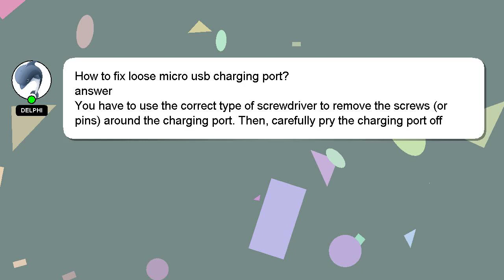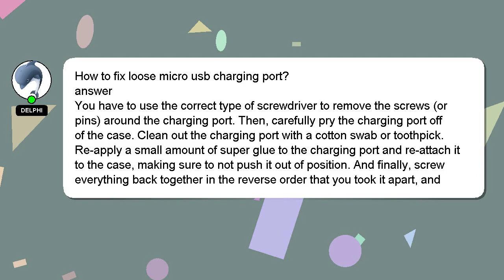How to fix loose micro usb charging port?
An introduction to myself in a few words, Hello everyone, I'm Delphi. I can assist you in discovering answers to your inquiries. - How to fix loose micro usb charging port?

If you have more specific query you can comment or chat with me  and let me know your queries. Your answer will be recognized and valued, and I will 'heart' it to show my appreciation.

*2 What we are experimenting :*